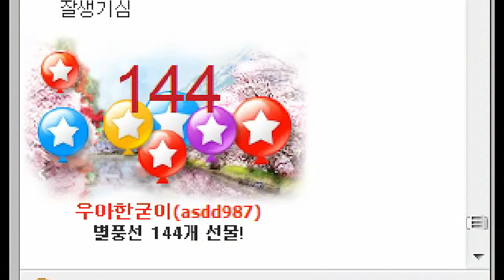Lotteria hamburger ハンバーガー롯데리아 한우더블팩 먹방 소통 아날로그 감성 Korea Mukbang ASMR Eating Show 김톰슨 잠오는 목소리 130330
안녕하세요 2013년도 옛날 먹방입니다. 옛날 먹방 아날로그 감성으로 보고 싶다고 하시는 분들이 많아서 올려보았습니다. 대화 내용은 2013년도라는 걸 감안하고 봐주세요. 많은 시청 부탁드려요 잠오는 목소리 유튜브 김톰슨 좋아요 구독 감사합니다

- 후원 -
계좌 : 카카오뱅크 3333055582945 홍종오